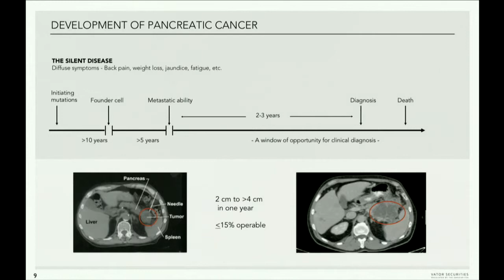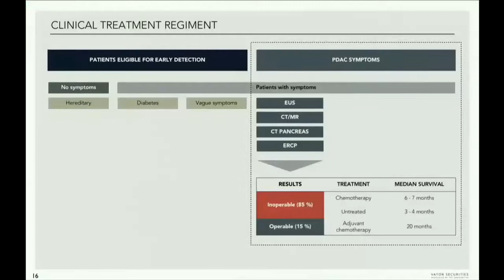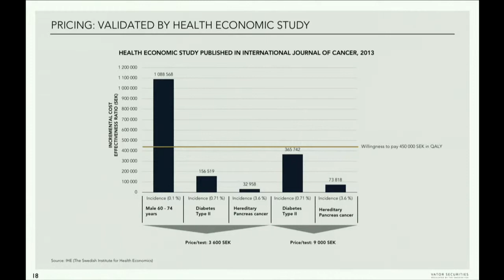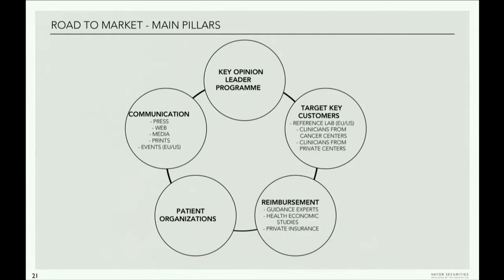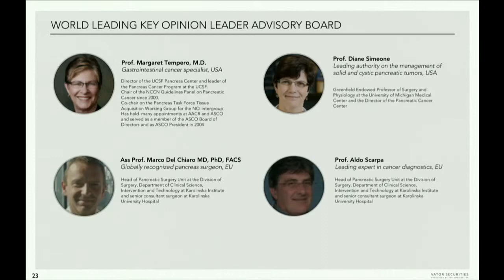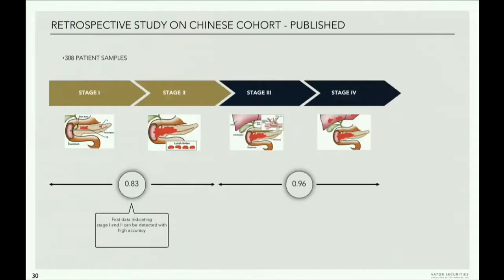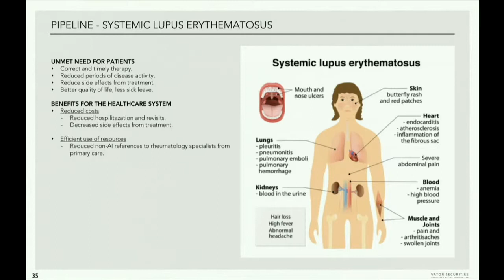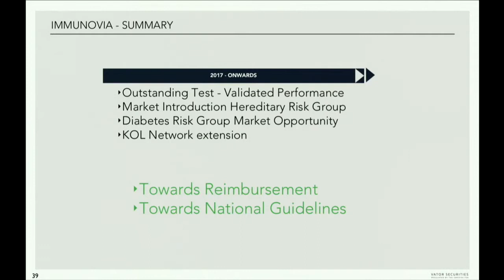Mats Grahn och Carl Borrebaeck presenterar Immunovia 2016 09 13